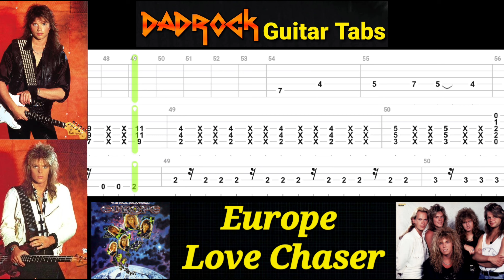Love Chaser - Europe - Guitar + Bass TABS Lesson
This is a practice tool I put together With the help of Songsterr to help My fellow DadRockers  learn the main guitar parts for Love Chaser by Europe

Intro: (0:00)
Video: (0:37)